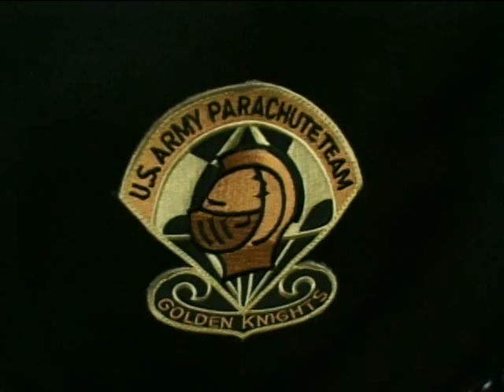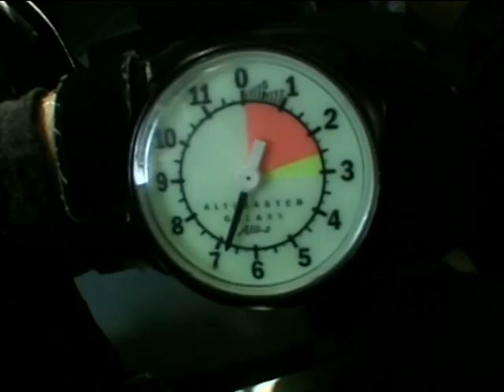Palm Beach Shores Mayor John Workman Jumps with U.S. Army's Golden Knights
12 Florida Mayor's jump with the U.S. Army's Golden Knights and participate in a covenant signing ceremony at Homestead Air Reserve Base supporting the troops.